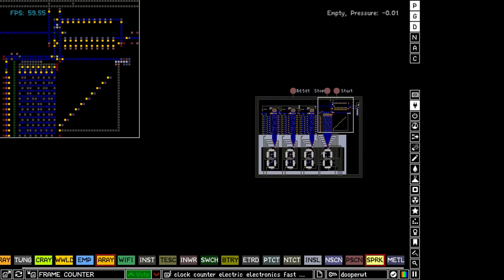High speed timer construction in Powder Toy